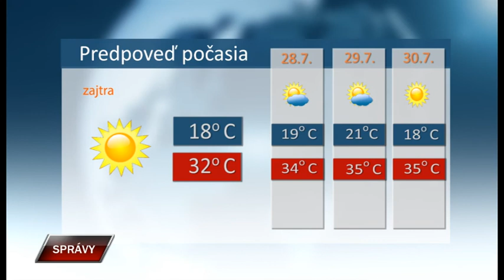Spravy 26 7 2022